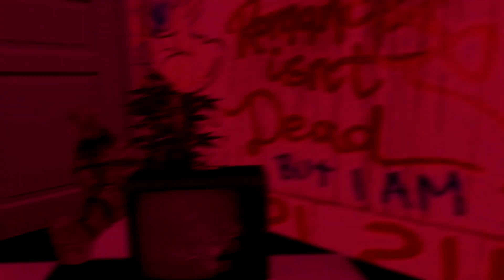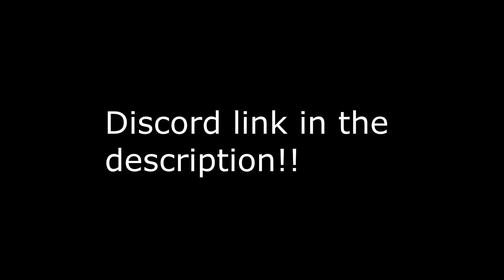Big Announcement!! (Also a little IMVU music video)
Add me on imvu:
MalikBull3t